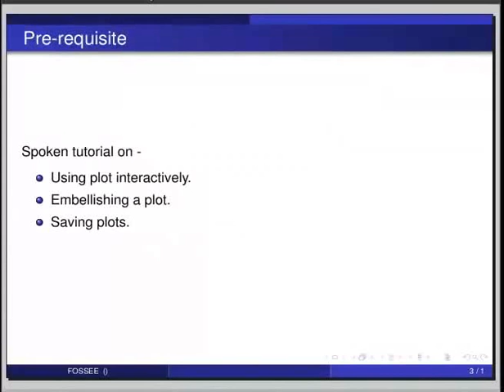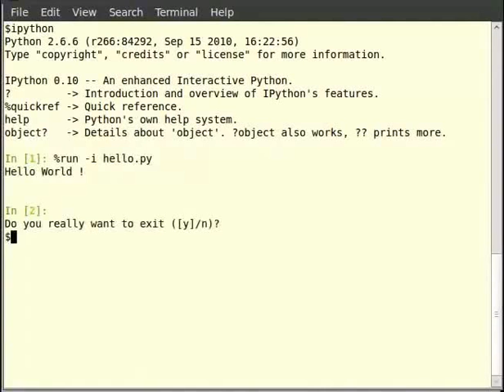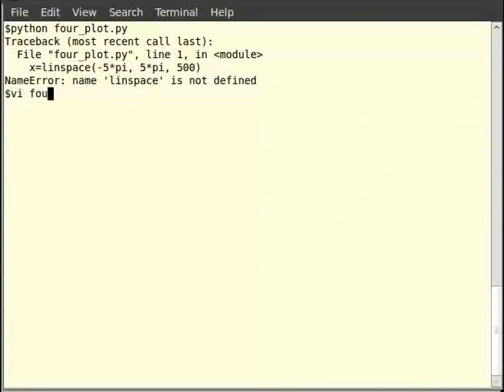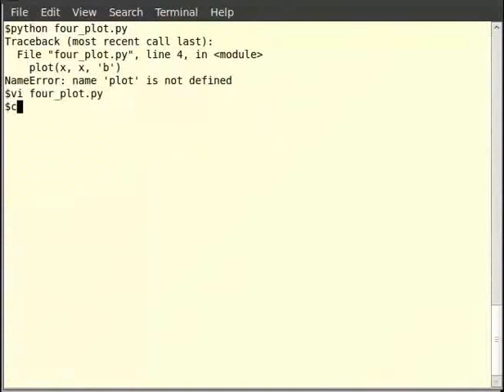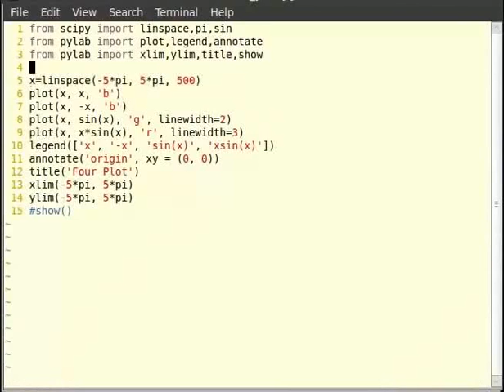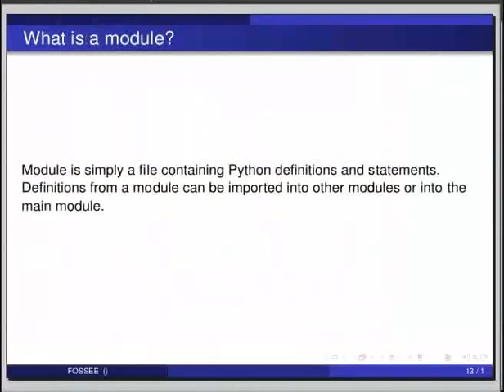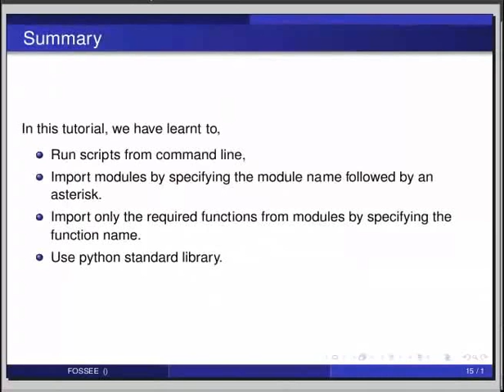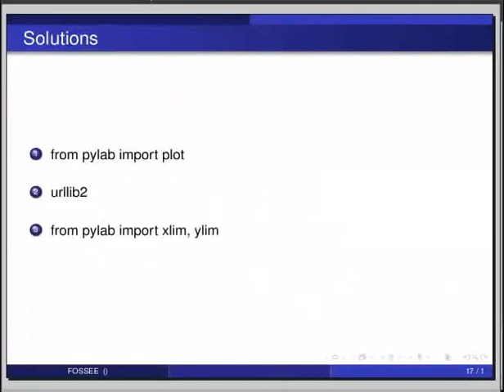Using python modules - English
Using python modules

    scipy
    pylab
    sys